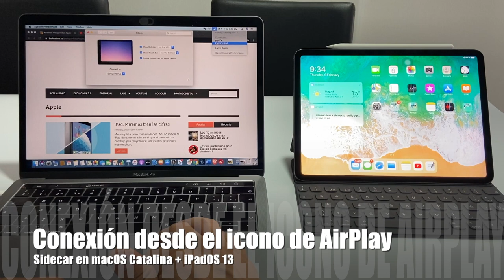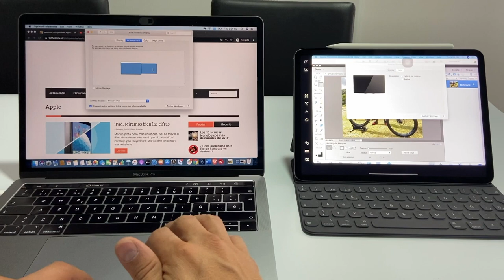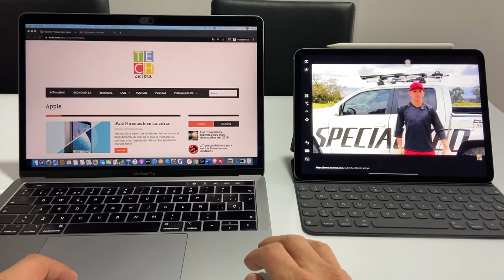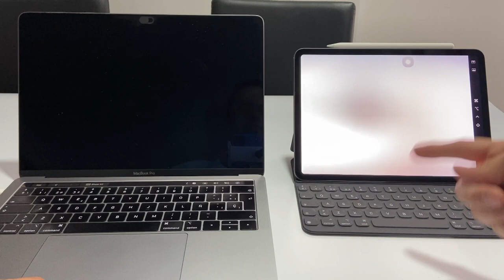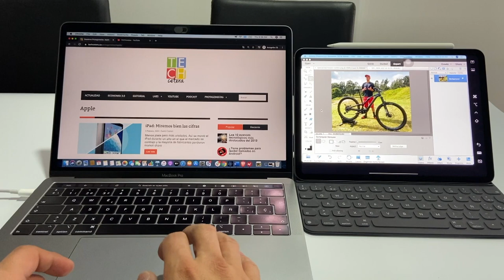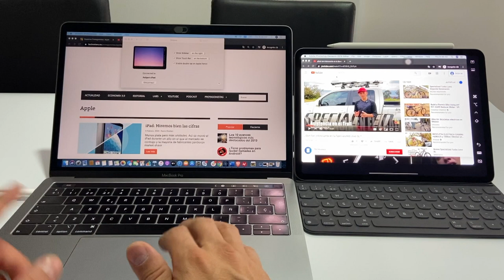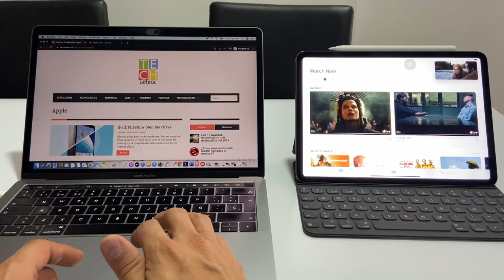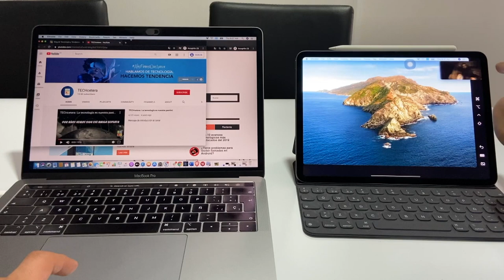¿Cómo funciona Sidecar en macOS?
Sidecar: la manera más sencilla de extender el escritorio en macOS!